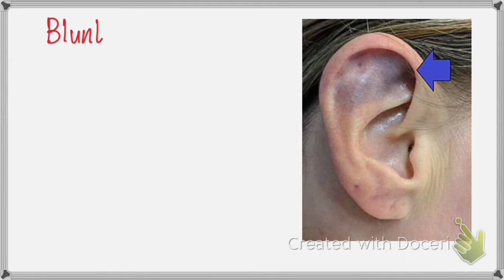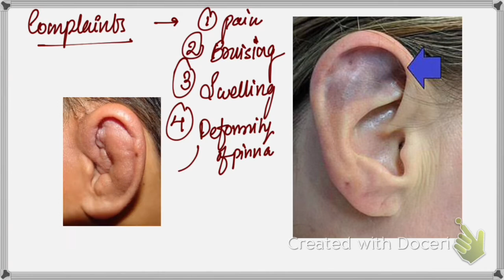Boxer’s EAR/ pinna Auricular hematoma / Cauliflower Ear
Image credit -